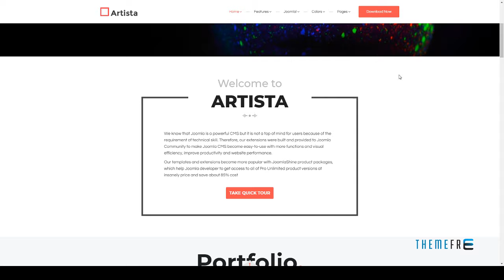JSN Artista - Standout photography portfolio template | Free T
Compatible With Bootstrap 2.3.x

 Software Version Joomla 3.4.x, Joomla 3.3.x, Joomla 3.2.x, Joomla 3.1.x, Joomla 3.0.3, Joomla 3.0.2

 Layout Responsive

 Tags business, elegant, joomla template, masonry, modern, photography, portfolio, responsive